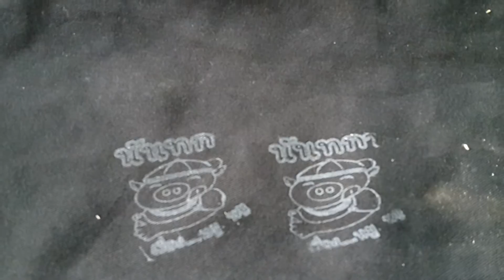ตรายางปั้มผ้าหมึกสีขาวกันน้ำซักได้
ติดต่อฝ่ายผลิต LINE ID :  OATPU  หรือ tng9
โทร:  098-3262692 ,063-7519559 ตุ๊ก